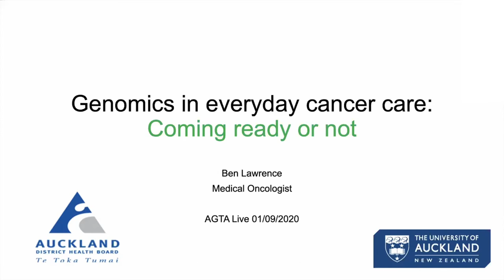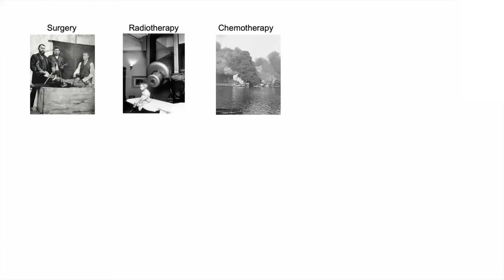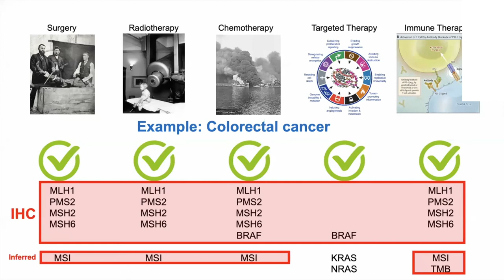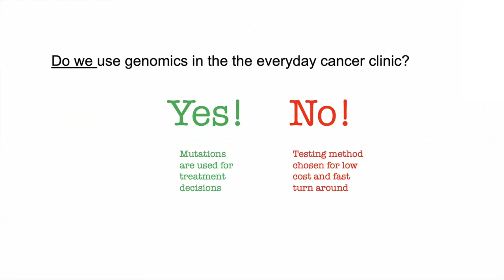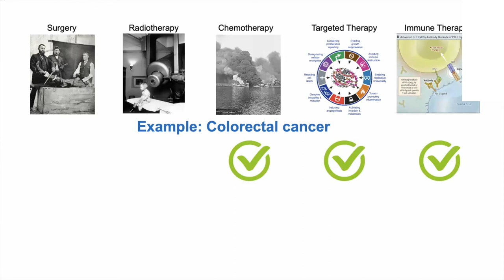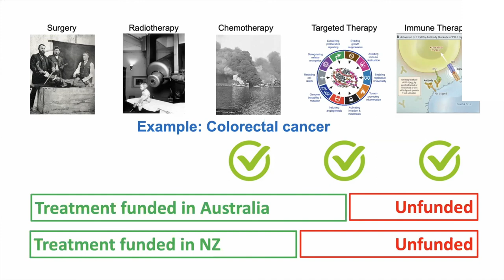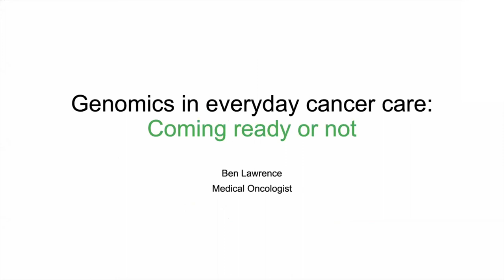AGTA Live 2020: Ben Lawrence - Genomics in everyday cancer care: coming ready or not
Ben Lawrence, Auckland District Health Board and University of Auckland.